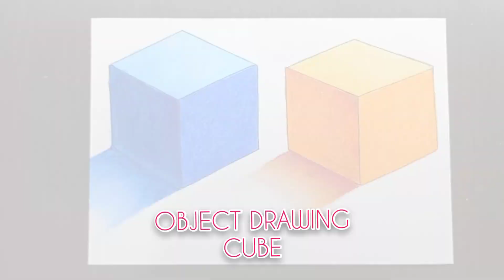HOW TO DRAW CUBE || OBJECT DRAWING FOR KIDS || OIL PASTELS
HOW TO DRAW CUBE || OBJECT DRAWING FOR KIDS

Easy cube drawing for school students
easy drawing with oil pastels useful for elementary & Intermediate grade students
How to draw cube
how to draw object drawing
object drawing easy
cube drawing easy
3d cube drawing
object drawing for kids
object drawing with oil pastels